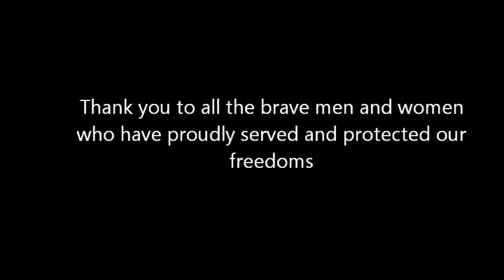GCMS Elementary Veterans Day Tribute 2013